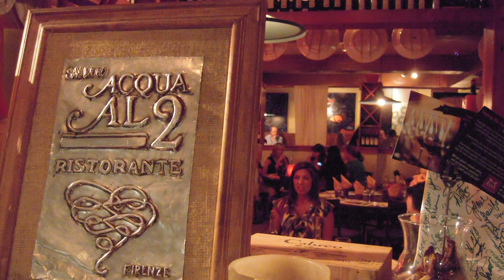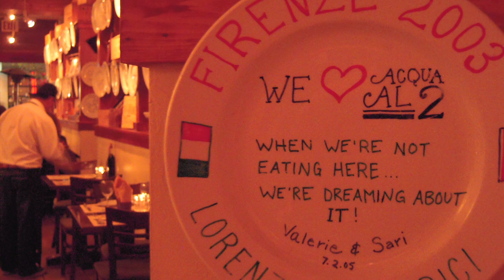Tuscan Cuisine in San Diego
Rachel Shapiro
Audio slideshow